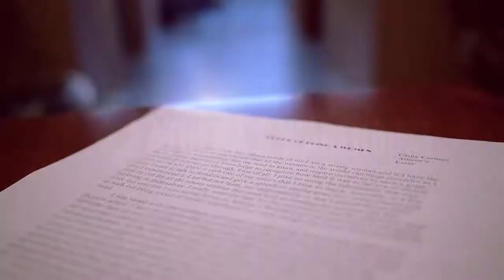Cathy: Proud of Being a Woman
Athena's Warehouse's first scholarship winner (from spring 2011), Cathy, reads her winning essay, "Proud of Being a Woman." Shot by Suban Dey.